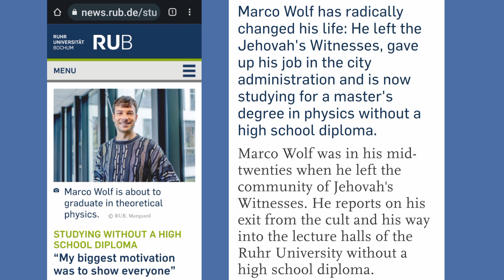“My biggest motivation was to show everyone”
STUDIUM OHNE ABITUR
„Meine größte Motivation war es, es allen zu zeigen“